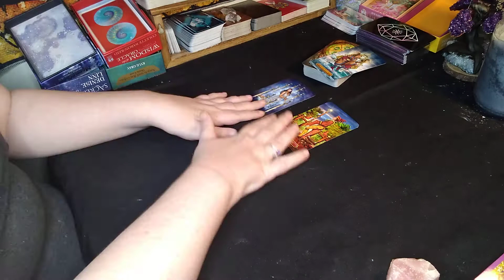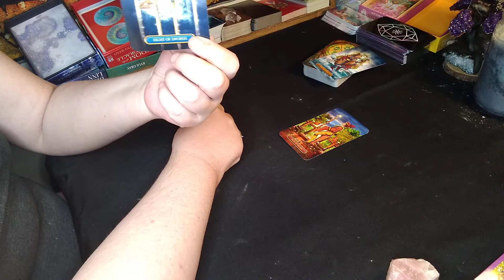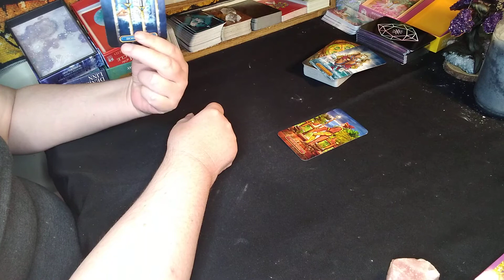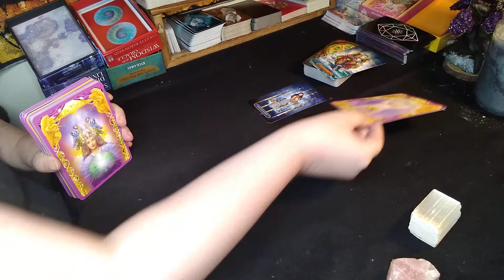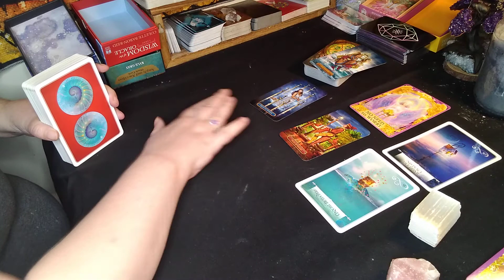Cancer ♋ Energy Check In March 28th-April 4th 2021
SERVICES

3 Card Spread $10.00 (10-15 mins)

Weekly  mini $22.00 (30 mins)

Mediumship Tarot Reading $60 (45 mins. Booking Now For Readings beginning April 1st, 2021)

Same Day Love Readings  $ 80 (30 min delivery same day as booked)

Emergency Readings $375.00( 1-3 hrs based on need) Live session